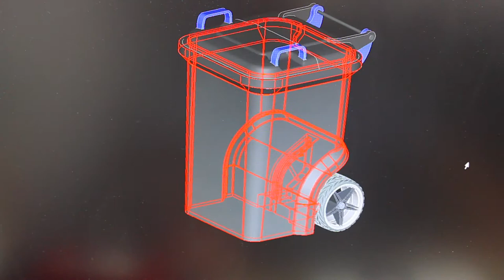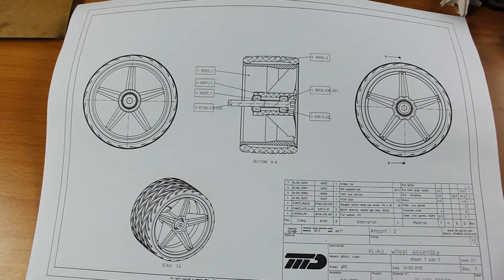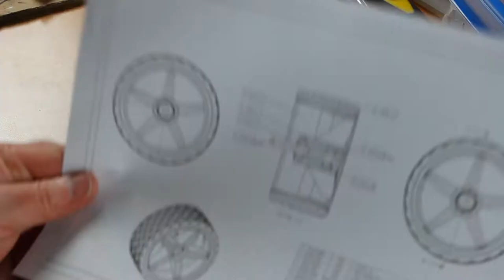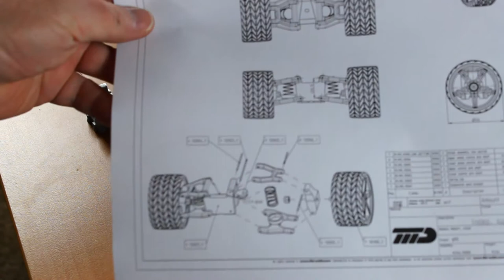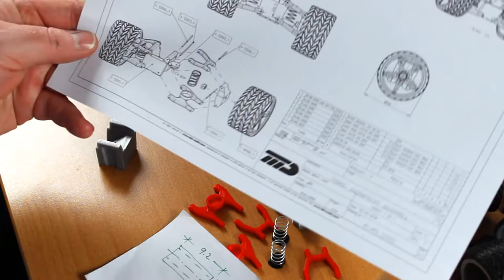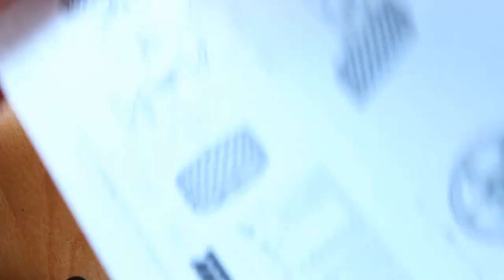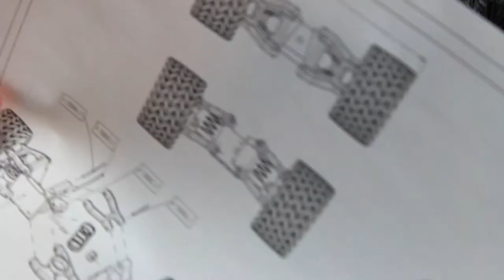3D printing of a small garbage container with independent suspension and double ball bearings.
This is the fourth of one of these garbage cans that I'm printing, and the first one with rubber (TPU) tyres and independent suspension, just because it looks cool.
I also decided to add double ball bearings to each wheel to improve smoothness of motion.
The tyres are 3D printed out of Ninjaflex on my Ultimaker. This worked because of the direct extrusion I added to my Ultimaker and the very low printing speed.
Through the years I 3D printed a total of 6 similar garbage cans in different sizes and most of them are still in use today and have held up fine.
The first one I ever made still gets used in my kitchen as just what it's made for: a smal garbage container.

As a side note: this footage was shot quite a while ago with my older DSLR that had no flip-screen and a very noisy AF, which explains why parts of the footage are out of focus/screen.
I've since upgraded my camera('s) and newer clips should have improved watchability.

Another side note: the thumbnail is a picture of an identical garbage can I made after this one, but with a red lid.